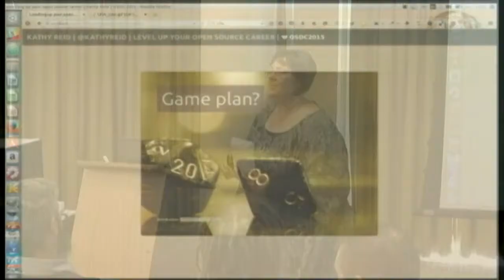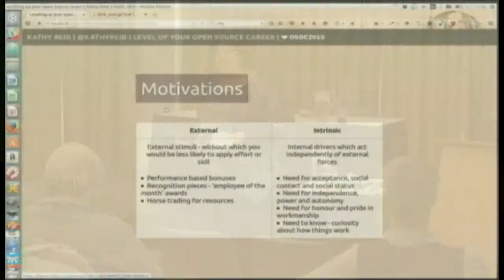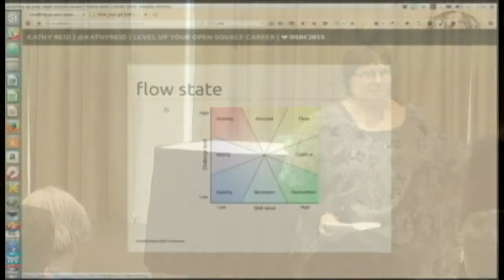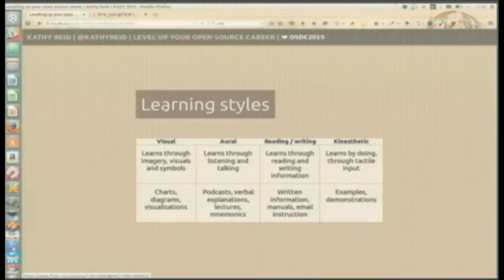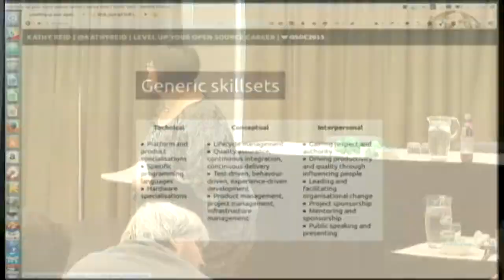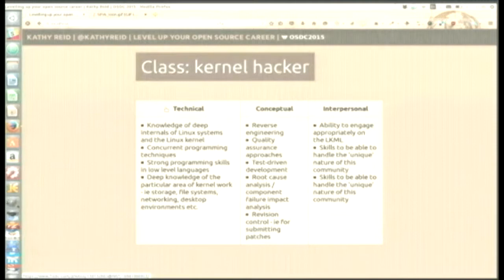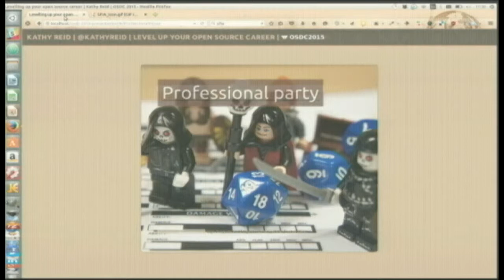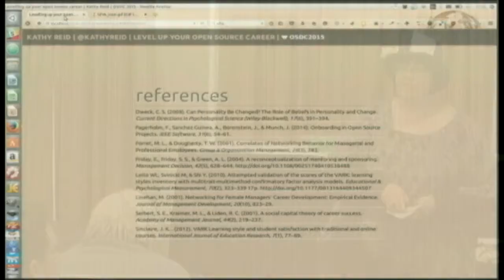Get your A-Game On! Levelling up your Open Source Career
Kathy Reid
Want to acquire new weapons and armour for your open source career adventure? *Get your A-Game On* with this engaging talk and take away new skills and techniques to practice ^H^H^H leverage in your career development, including modding your resume, growing your professional posse and knowing where to look on the quest for The Next Big Thing. Walk away with guaranteed +10 XP.